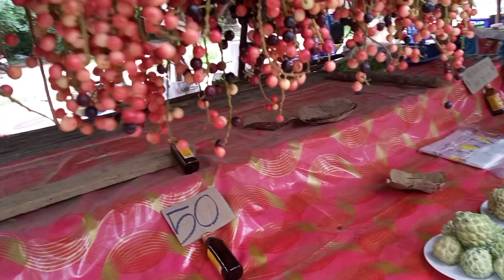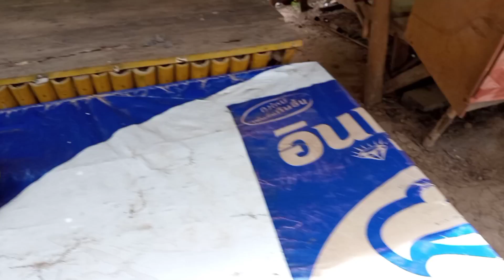มีแต่เห็ดพี่น้อง